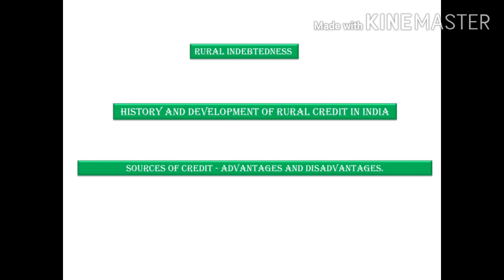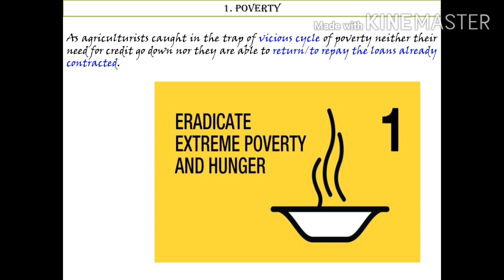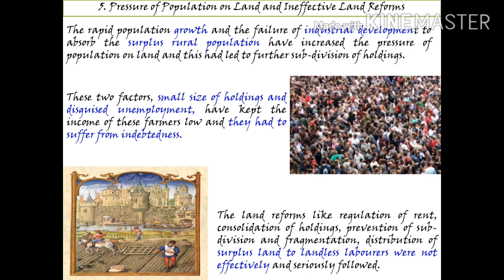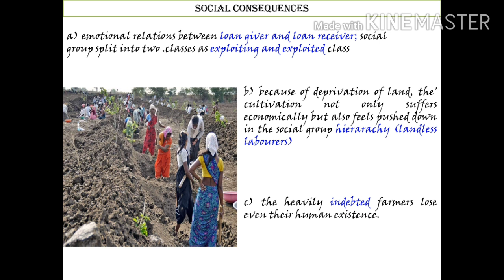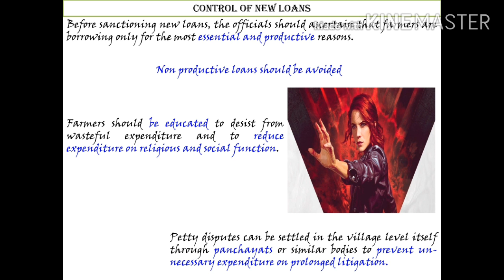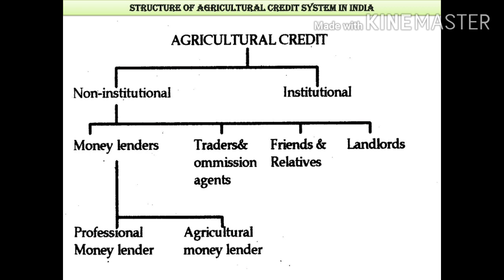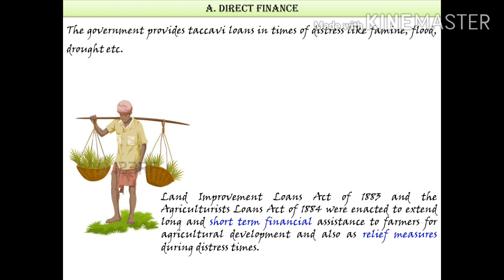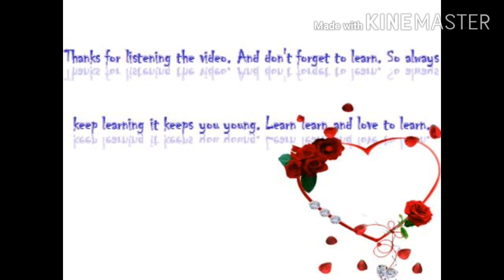.Rural indebtedness History and Development of rural credit in India.Sources of agricultural finance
Sources of credit - advantages and disadvantages.Rural indebtedness - History and Development of rural credit in India.Sources of agricultural finance: institutional and non-institutional sources for B.Sc. Agri. syllabus of Agricultural Finance and Co - operation.